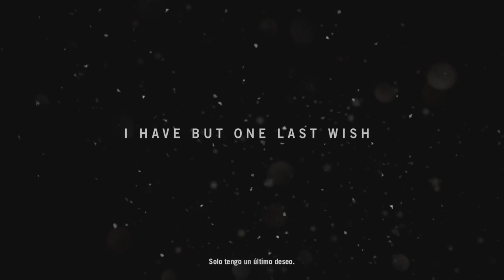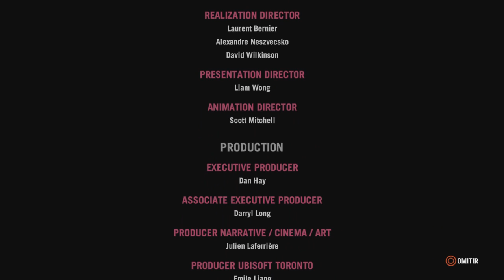Far Cry 4 | FINAL ALTERNATIVO - Español | Las cenizas de mi madre